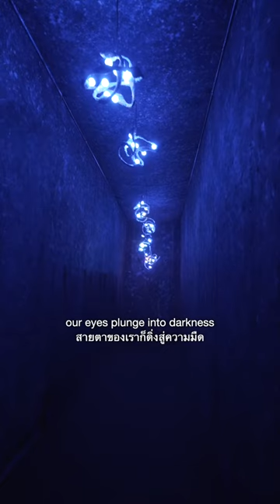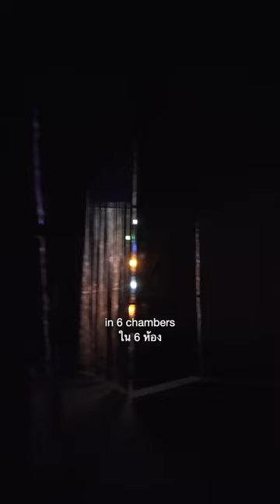Mit Jai Inn “UNDERGROUND” art exhibition, curated by Ariana Chaivaranon, at Gallery VER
Mit Jai Inn is an artist and an activist based in Chiang Mai. He once had an exhibition as the last exhibition for 2023 at Gallery VER. I was given a chance (and quite an encouragement from Uncle Mit) to do an interview with Ariana Chaivaranon, the curator for the exhibition “UNDERGROUND”.

If it’s about how I see this exhibition, it’s that the concept of going underground, into the dark, to achieve the freedom and chances to choose our own future is quite a sad and brutal criticism to the current situation of our country both in political and general aspects.

artist @mitjaiinn
curator @chaivaranon
gallery @vergallery